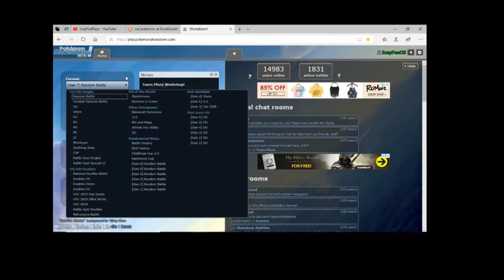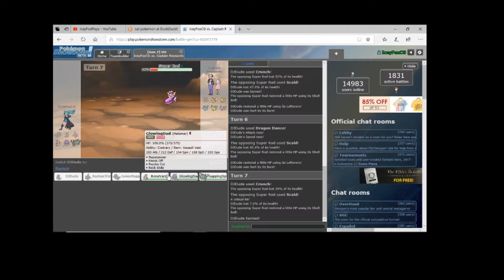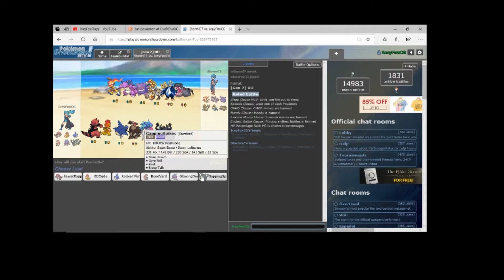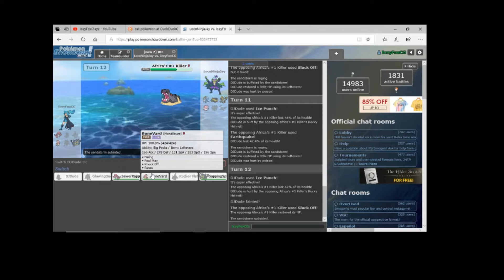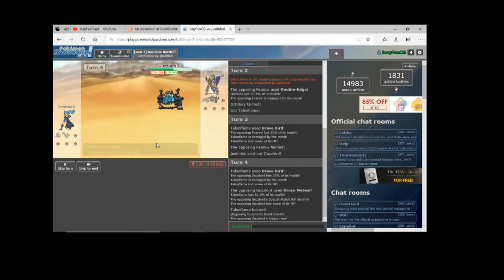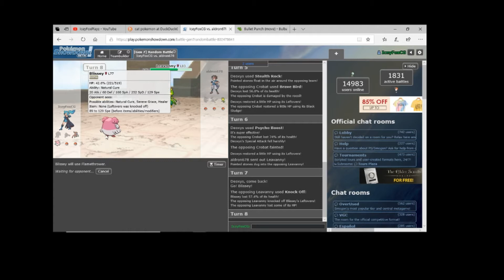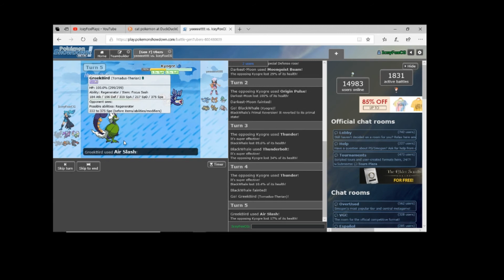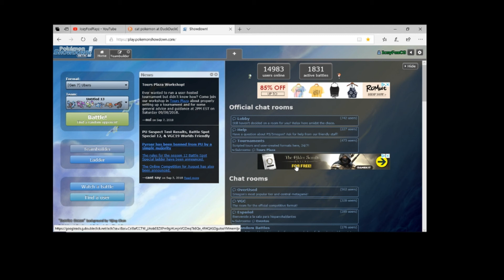SmogonEp3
Sorry no thumbnail couldn't get it to work might mess around with it later but enjoy the vid!